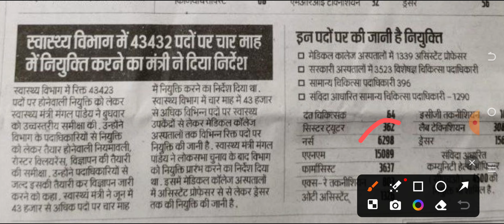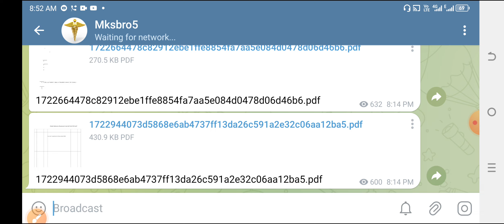STAFF NURSE & ANM PERMANENT 43000 VACANCY BIG GOOD NEWS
Mksbro5
Provide medical news

NURSING VACANCY
PERAMEDICAL VACANCY
NURSING VACANCY
PERAMEDICAL VACANCY
NURSING VACANCY
PERAMEDICAL VACANCY

UP CHO